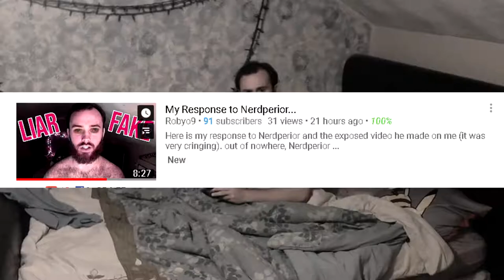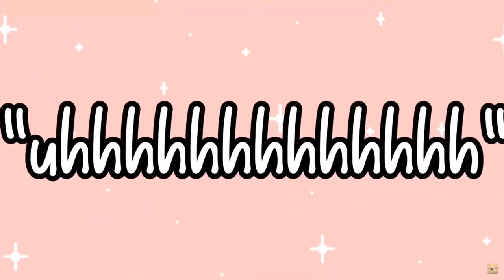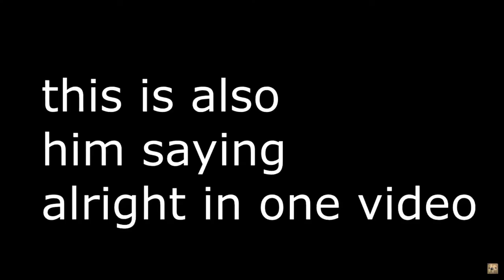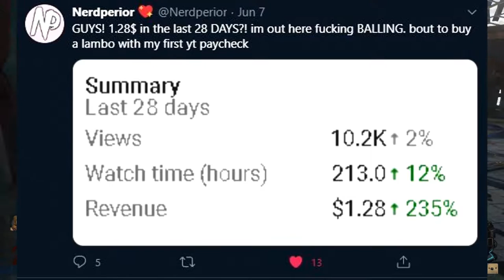REACTING To The Response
In this video i react to his response to the beef i totally non artificially created

~ Nerdperior ♡